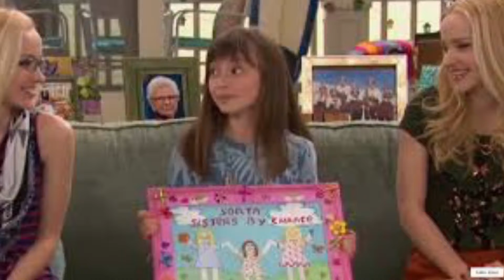Andie and Ruby Tribute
I know that there is more characters but this is my last video for Liv and Maddie